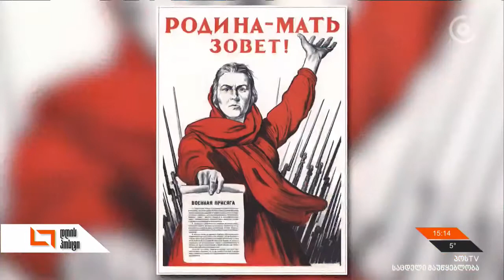„იდეოლოგია და ხელოვნება“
თბილისის მერიის მუზეუმების გაერთიანების გენერალური დირექტორი ნინი სანადირაძე და თეატრმცოდნე ლაშა ჩხარტიშვილი პროექტის შესახებ გადაცემაში „დღის პოსტი“